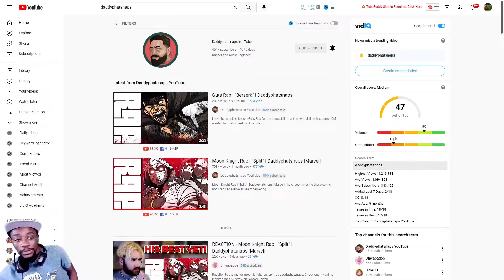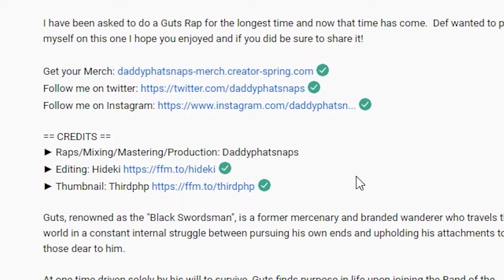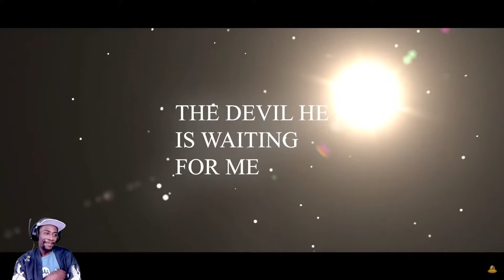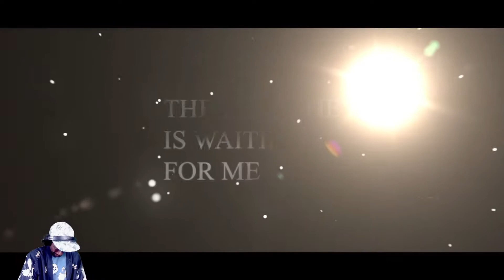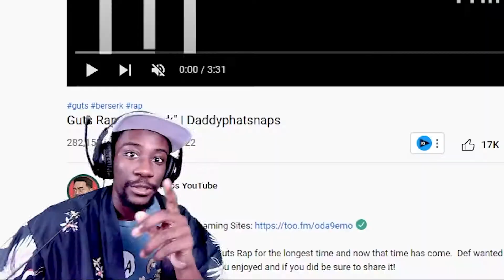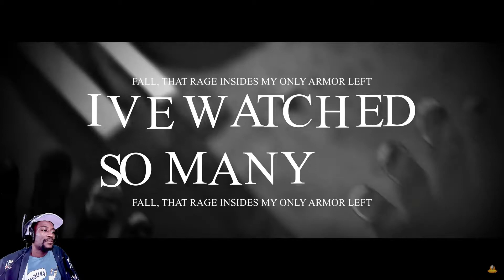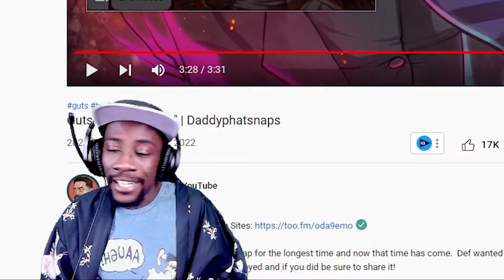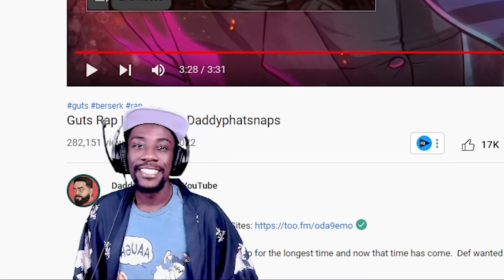His Best Song!? | Guts Rap | "Berserk" | Daddyphatsnaps Reaction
How's it going! Since I plan on going to MomoCon this Saturaday, it's time to watch a whole bunch of anime/video games type videos. And why not start with the newest song from one of the anime rap goats, Daddyphatsnaps.
I hope you enjoy my reaction to his new song Berserk a Guts Rap!

Time Stamps:
Intro - 0:00
First Listen - 1:30
Trying to Breakdown the Lyrics - 6:00
Adding Song to Spotify Playlist - 9:02
Outro - 9:27